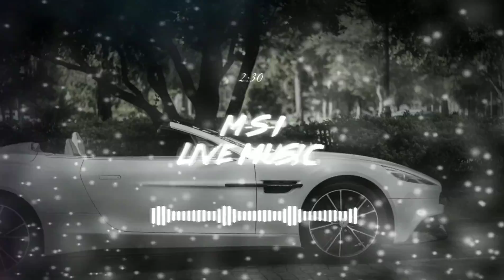MACAN – Кино (Adam Maniac Remix) Текст/Lyrics [M-S-I Release]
For cooperation and purchased beats - my group on Vkontakte)

🎵Информация о песне
🎵𝓢𝓸𝓷𝓰 𝓲𝓷𝓯𝓸:

Lyrics:

Пацаны мечтают раскидать долги
И улететь в закат
На новой Панамере, найти ту
Что будет с тобой рядом и без денег

Оставить маме дом и новый Мерин
Дома новый Мерин
Да, я знаю, что ты в теме
Знаю, чем горел и во что верил

Знаю, почему ты был в отделе
Знаешь, я не меньше твоего хотел бы
Видеть как, эй! Видеть как

Дорогу светит фары S-Class
6.3 летит по трассе
Наш зеленый, общий красный
Левый номер, новый паспорт

Дальним светит фары S-Class
6.3 летит по трассе
Левый номер

Но это не мое, не мое, o my love где родной дом
Все это кино не мое, не мое, все не мое
Это не мое, не мое, о my love где родной дом
Все это кино не мое, не мое, не мое

Мама просит Бога, чтобы я остался целым
Папа делал все, чтобы я не смотрел на цены
Братик делал все, чтоб я становился смелым
От разборок и прицелов, вплоть до вызова в отделы

Но звонки не доходят, если у тебя проблемы
Что-то оставляет в твоей памяти пробелы
Чтоб твое кино вдруг не стало черно-белым
Мама просит Бога, чтобы ты остался целым

Но не каждый успевает найти свои тормоза
Спальные районы спят, прищурив глаза
И если тут выходят, то выходят по разам
Не вариант назад, лишь смелость и азарт

Ведь смелость и азарт - нас и губит
Родной, посмотри в мои глаза
Они не верят что на новой Панамере
Раскидав долги, мы улетим в закат

𝓘𝓷𝓯𝓸